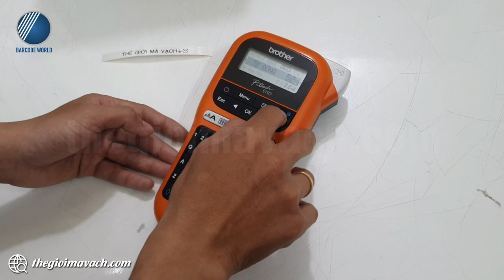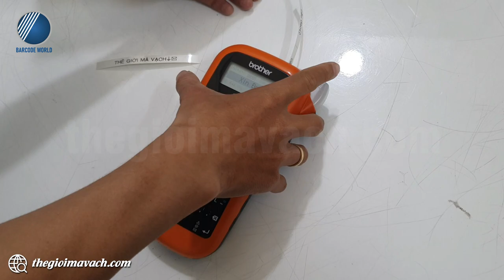Hướng dẫn sử dụng Máy in nhãn cầm tay Brother PT-E110VP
🎗Máy in nhãn di động cầm tay Brother PT-E110VP mang đến sự tiện lợi cho người dùng bởi sự nhỏ gọn và khả năng in ấn linh hoạt phù hợp cho các ứng dụng trong viễn thông, điện lực, kho bãi,...
🎗Kích thước thân máy nhỏ, trọng lương nhẹ thuận tiện cho bỏ túi mang theo bên người.
🎗Thân máy được trang bị bàn phím QWERTY + LCD đồ họa + dao cắt hỗ trợ tối ưu cho hoạt động thiết kế tem trực tiếp, hiển thị thông tin rõ ràng trực quan và cắt tách tem nhãn đẹp mắt.

🌺Trong video, chuyên viên kỹ thuật của Thế Giới Mã Vạch xin hướng dẫn đến bạn cách sử dụng máy in nhãn di động Brother PT-E110VP đơn giản, dễ hiểu nhất.
Nội dung video gồm các phần như sau:
- 00:20 : Giới thiệu chung về cấu trúc máy in nhãn di động Brother PT-E110VP.
  + 01:14 : Hướng dẫn lắp pin và cuộn nhãn Brother vào bên trong thiết bị.
  + 02:58 : Giới thiệu các chức năng của bàn phím trên thân máy và sử dụng.
- 03:43 : Khởi động Máy in nhãn di động Brother PT-E110VP - Hướng dẫn thiết kế tạo thông tin in trực tiếp trên thân máy.
- 05:45 : In test - Cắt nhãn thủ công bằng dao cắt cho máy in nhãn Brother PT-E110VP.

👉 Thông tin và thông số kỹ thuật chi tiết của máy in nhãn di động Brother PT-E110VP